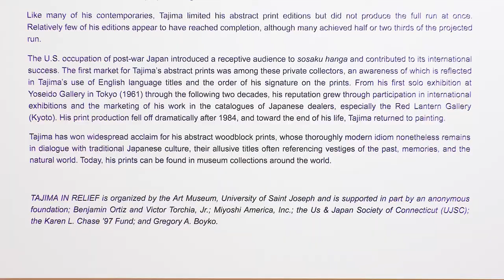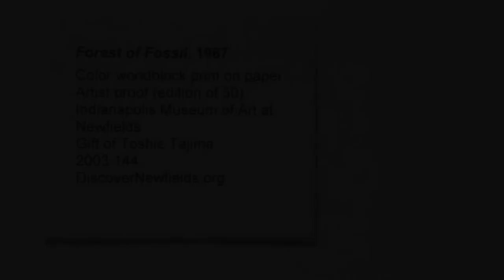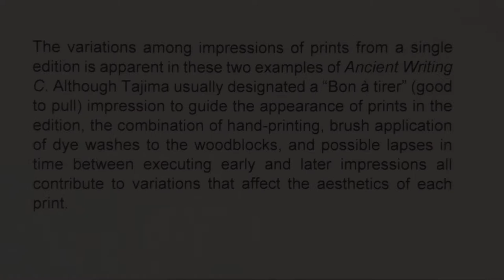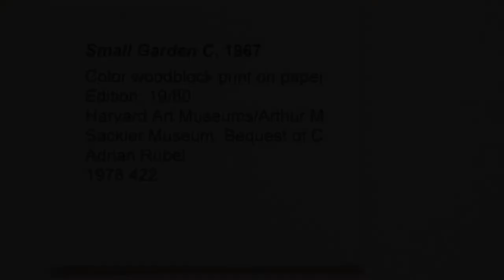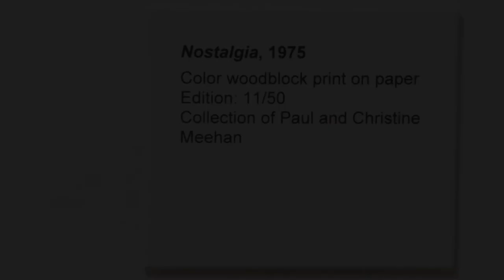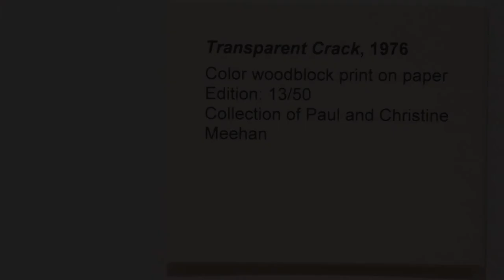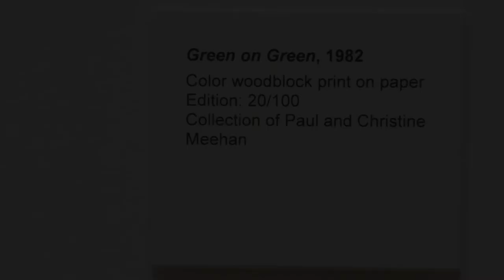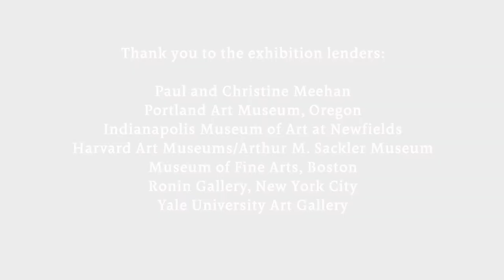Tajima virtual exhibition